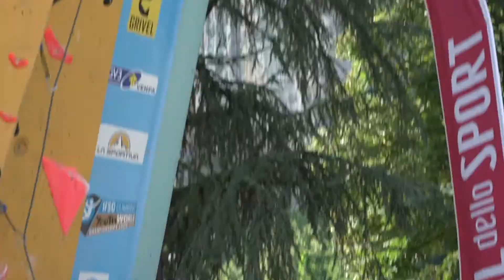SOGNO OLIMPICO - ICARUS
Laura Rogora e Ludovico Fossali sono giovani e vincenti: rappresenteranno l'Italia dell'arrampicata a Tokyo nel 2021